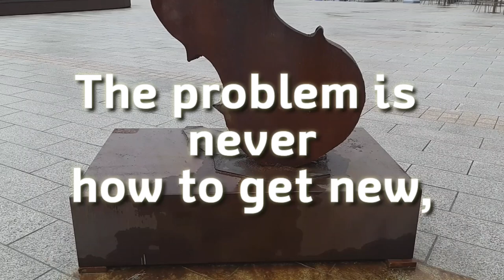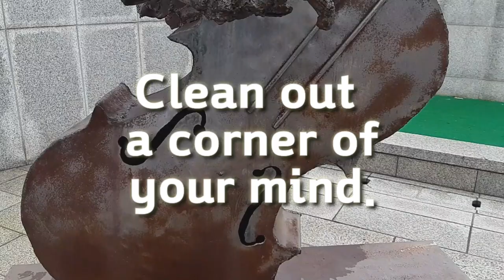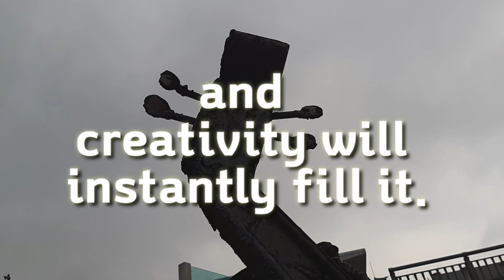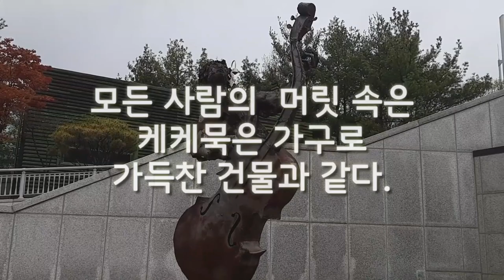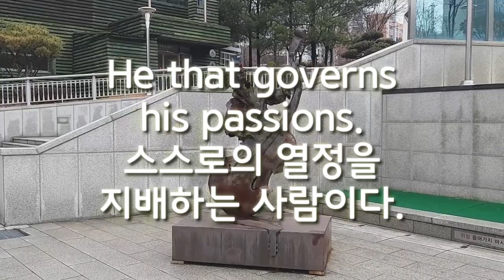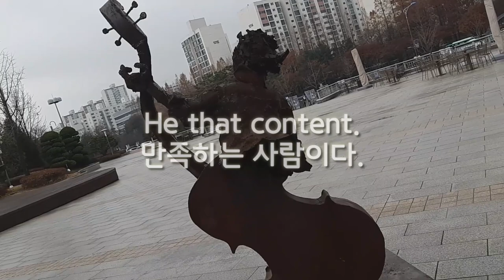Today's My Note 오늘의 명언영어-혁신, 창의성 알기전 가장 부유하고 힘있고 현명한 사람 누구?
Who is rich?
Who is power?
Who is wise?
Can you answer that?
가장 우리가 먼저 해야할 것은 비우기
Today's My Note 오늘의 명언영어
혁신적이고 창의적 사람이 되기 이전 먼저 알아햐 할 것은?